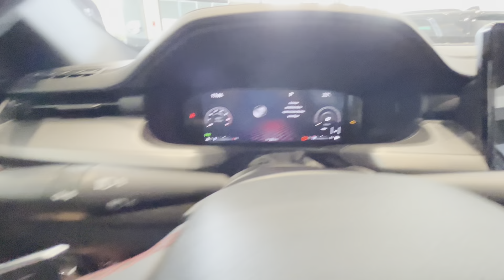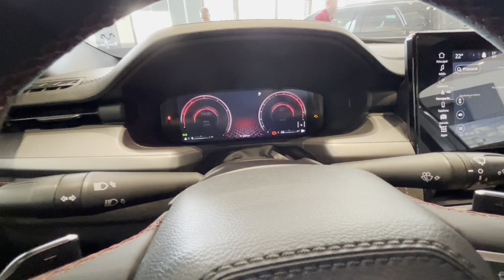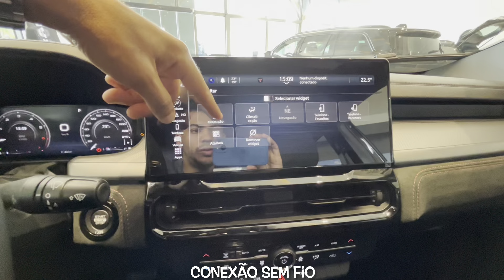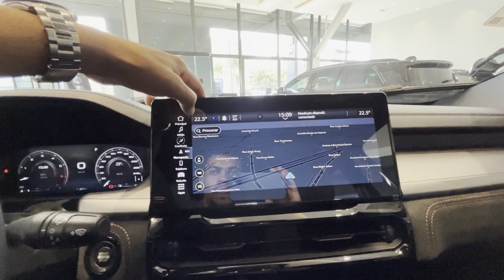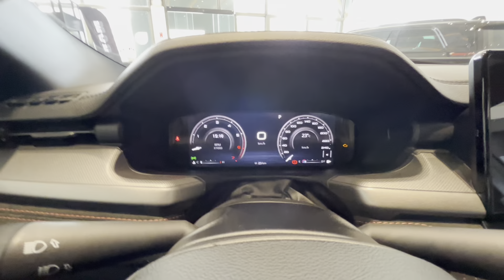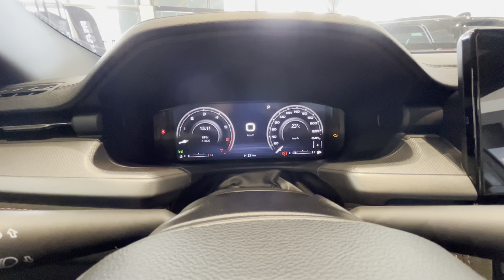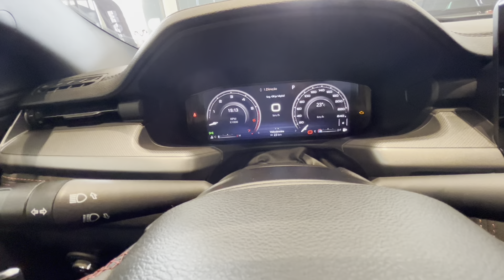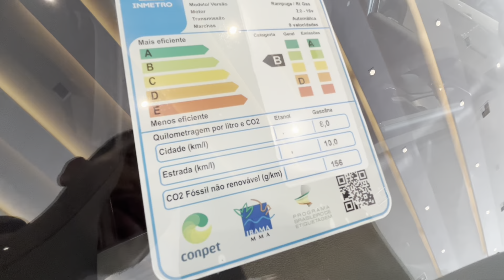NOVA RAMPAGE RT 2024 A PICAPE DOS SONHOS MAIS RÁPIDA DO BRASIL 2.0 TURBO VERSÃO TOP DE LINHA! PREÇO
NOVA RAM RAMPAGE RT 2024 A PICAPE DOS SONHOS MAIS RÁPIDA DO BRASIL 2.0 TURBO VERSÃO TOP DE LINHA! PREÇOS